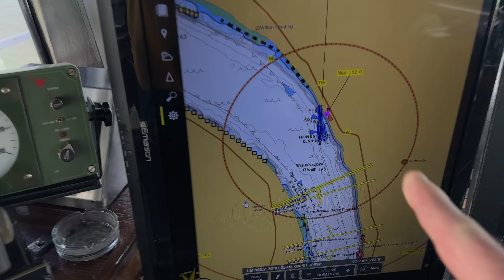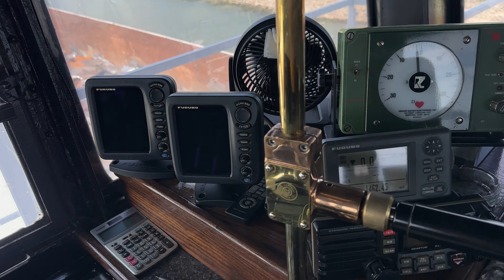Adding 600’ of barges for a 1400’ long northbound tow 9/19/23